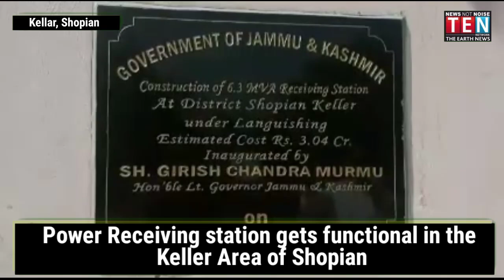Huge relief for the people of Kellar, Shopian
*Power Receiving station gets functional in the Keller Area of Shopian,will supply Electricity to more than 25 Villages.Locals felt sigh of Relief.*

Shopian..6.3 MVA Keller Electricity Receiving Station which gets Functional recently after inaugurated by lieutenant Governor GC Murmu here in Shopian District.under languishing estimated cost rs.3.04 cores.
Locals while appreciating the Move and said that the such Receiving Station would boost and will supply Electricity At Good Rate.Keller Receiving was a Demand from many years which was not functional and people of the vast area were Forced to face the problems.After inauguration of the Station Locals have Presented their vote of thanks to the Administration and especially Deputy Commissioner Shopian who has taken pains to get the Station functional in No time.
More than 25 villages will be benefited over the Receiving station which were facing acute shortage of Electricity from past many Decades.